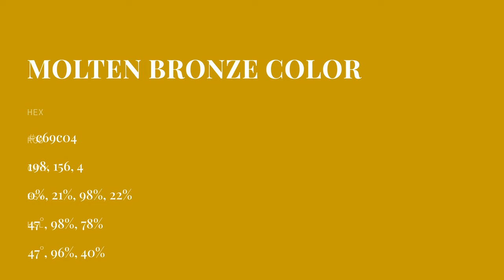Molten Bronze color c69c04 hex color - Yellow color - Cool color c69c04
What color is Molten Bronze ? c69c04 hex color - Yellow color - Cool color c69c04

Hex c69c04 Color Code is also known as Molten Bronze color.